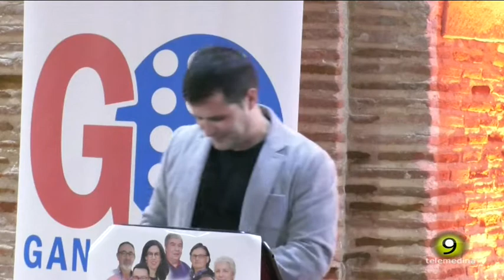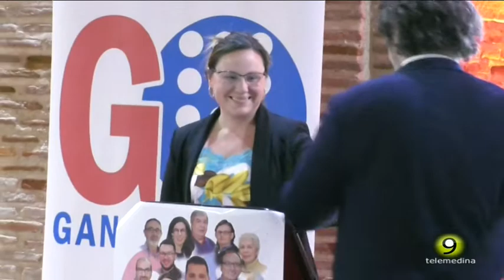Acto Central de Campaña de Gana Medina - Jorge Barragán y José Sarrión en Medina